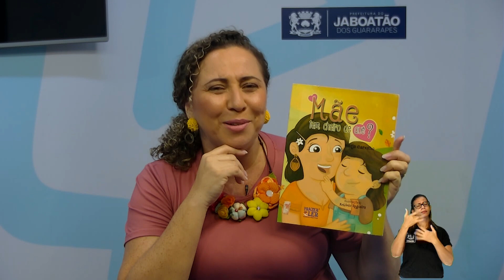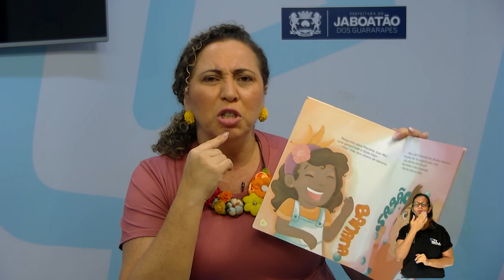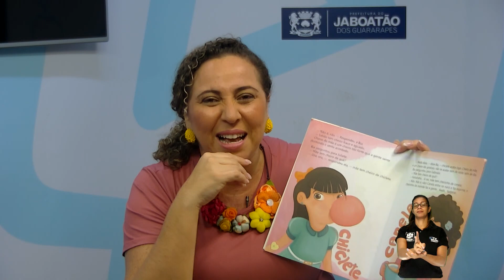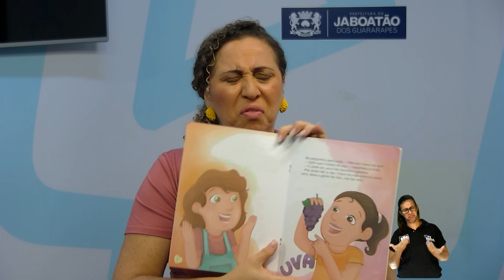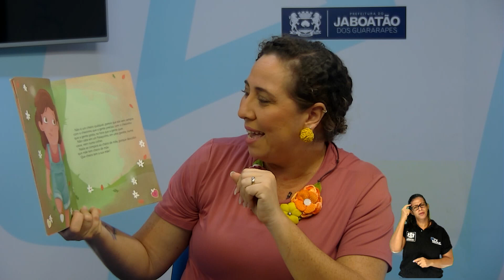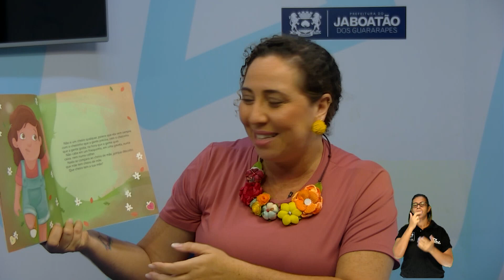TV Escola Jaboatão | CONTAÇÃO DE HISTÓRIA | MÃE TEM CHEIRO DE QUÊ?